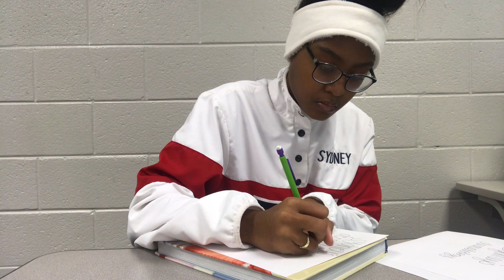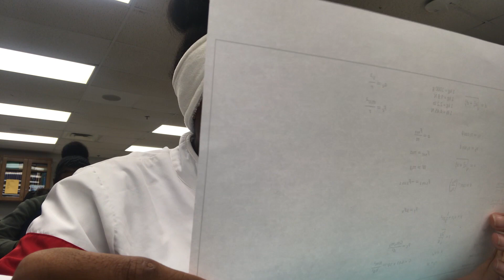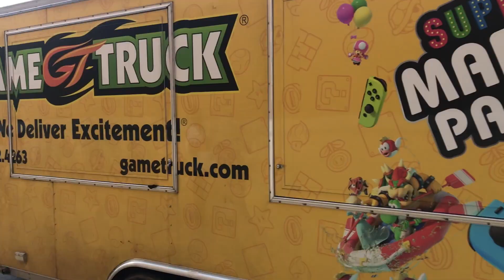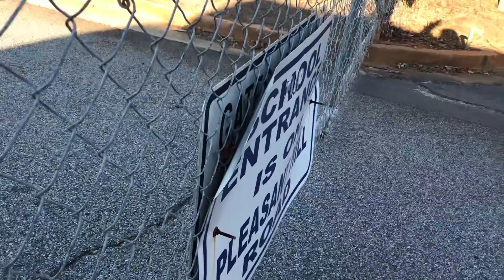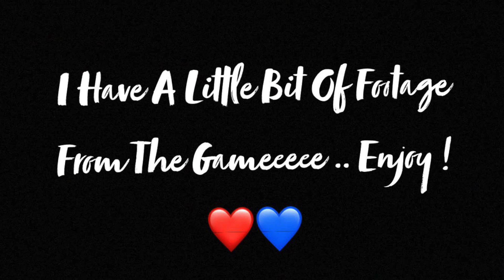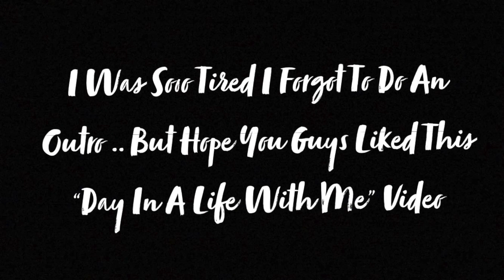A Day In HighSchool | Vlogmas Day 2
A Quick View Of A Day In My Life At School. Here’s What It’s Like To Be A Junior!
LOVE YOU SYDD SQUAD
Missed Any Vlogmas Videos? Click This Link For All Vlogmas 2018 Videos!